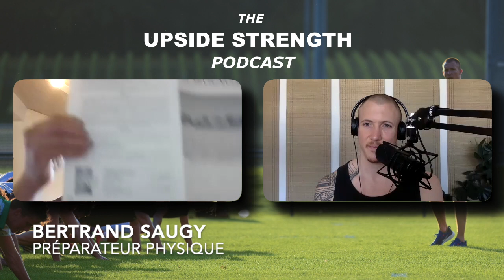Bertrand Saugy, Motivation, Jouer, L’Ego, Haut Niveau, Récupération || Episode #128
INVITÉ:
Bertrand Saugy a pratiqué de nombreuses disciplines sportives comme le karaté et le full contact, l’escalade, la course à pied mais aussi des sports de forces comme le crossfit, l’haltérophilie, le strongman et le powerlifting. Cela fait plus de 26 ans qu’il s’exerce au quotidien afin de mieux comprendre la biomécanique du corps humain et la maitriser davantage. Préparateur physique depuis plus de 15 ans, Bertrand a enseigné dans des nombreux clubs de sports, à l’armée chez les forces spéciales, en zone carcéral mais aussi pour les sportifs de hauts niveaux. Il continue régulièrement à suivre des formations continues dans divers domaine dont actuellement en neuro-performance afin de pouvoir augmenter son spectre d’activités pour les personnes en rééducation, douleurs chroniques, problèmes moteurs, manque d’équilibre, etc. Il pratique et suis des formations en méditation afin de pouvoir comprendre l’importance du moment présent lors des activités quotidiennes et pouvoir transmettre ce savoir à autrui. Sa méthode consiste à s’adapter aux clients et leurs objectifs afin de pouvoir fournir des conseils et exercices adaptés pour atteindre ceux-ci.

SUJETS:
0:00 - Intro
1:00 - Start
2:18 - Motivation
15:00 - Jouer
19:00 - Se détacher de l’égo
28:20 - Donner
36:10 - Ego dans le haut niveau
42:00 - Le cout du haut niveau
47:00 - Récupération